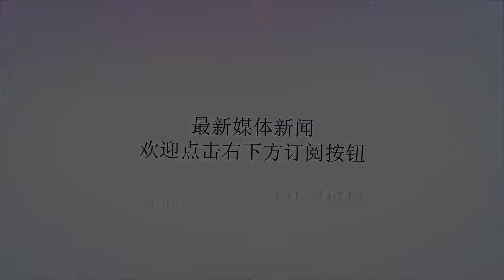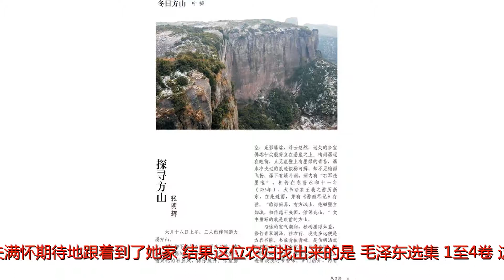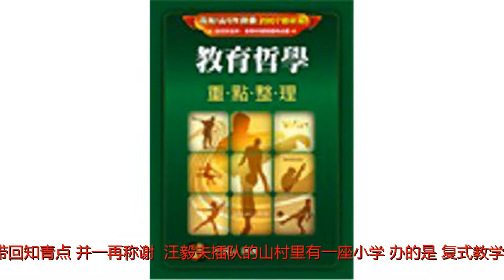汪毅夫忆少年事：当知青时到处找书看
谢谢！

请观看我的频道更新消息。 中评社北京5月16日电／全国台研会副会长汪毅夫昨日在宁波大学名家系列讲座“做人做事做学问”与听众分享了他少年时期在上杭古田插队到处找书读的故事。汪毅夫在19岁生日的那天离开家乡厦门到革命圣地上杭古田插队，在那里度过了近6年农耕生活。被迫失学的知青们深感无书可读的痛苦，他们到处找书读，争相传阅。有一天，有个好心的农妇告诉汪毅夫，她家里有4本“砖头一般厚”的书。于是汪毅夫满怀期待地跟着到了她家。结果这位农妇找出来的是《毛泽东选集》1至4卷，这书知青点里也有。为了不违拂她的好意，汪毅夫虽然心里失望，但还是把书带回知青点，并一再称谢。?汪毅夫插队的山村里有一座小学，办的是“复式教学班”，不同年级的学生坐在同一块黑板下，老师只有一位，姓刘。他不但要教书，村里欢迎上头来人的标语和春耕积肥的报表也总要他来写。有一天，刘老师到知青点来，低着头低着声说他有一些书要出让。于是汪毅夫用很少的钱买下了包括《鲁迅全集》?《茅盾文集》《中国文学发展史》（刘大杰）等一流的好书。知青们一本又一本地看、一遍又一遍地读，并且按照《鲁迅全集》的注释和《中国文学发展史》的提示找到越来越多的书。正是这些书引发了汪毅夫学术研究的兴趣，引领他走上学术研究之路。从那时起，他开始写《鲁迅小说人物谈》之类读书笔记，还开始在当地查看碑刻、记录方言、收集故事。在古田人民公社和邻近的步云人民公社插队的几个知青，自发地组成“万山红”文学小组，汪毅夫也是其中一员。当然，这一切都是业余活动，汪毅夫的主业是务农。汪毅夫的插友陈衍德后来是厦门大学历史系教授，他的《插秧》诗里有“当年踩下的脚印，如今还留在心里”的句子。“万山红”文学小组的作品也多同农耕生活有关。??全国台研会副会长汪毅夫?